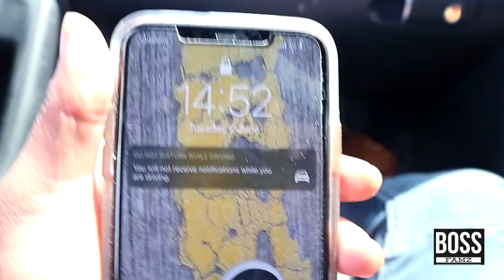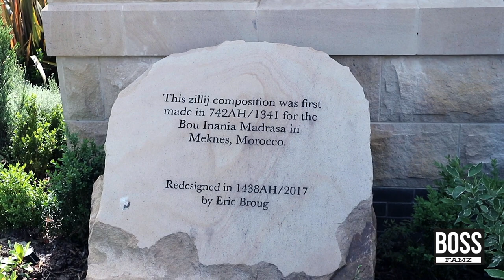BEAUTIFUL DEWSBURY MOROCCAN INSPIRED MASJID ZAKARIA (LARGEST GEOMETRIC ART IN WHOLE OF EUROPE)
Hey yo boss famz

paid a visit to dewsbury and saw this beautiful building that i a masjid inspired by moroccan art really was a sight to see, loved it.

Plus grabbed some food and had to talk about what is happening in the world